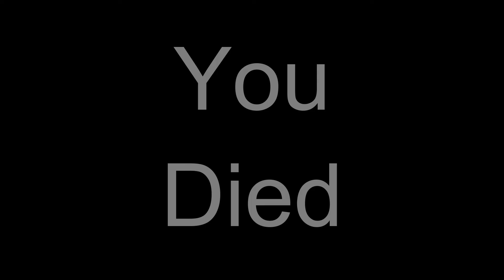Invisible Children (Gameplay)